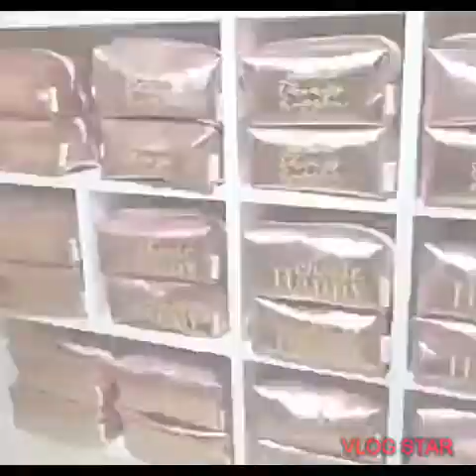BAUTIZO De ISABELLA hija de PONCHO DE NIGRIS